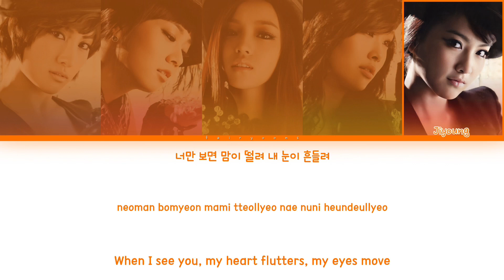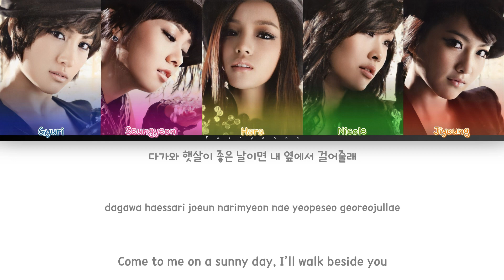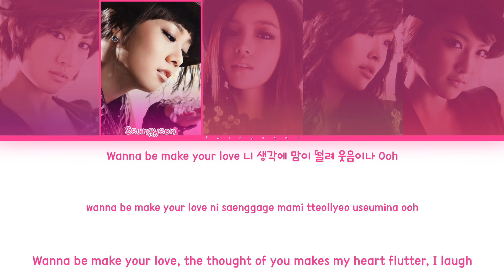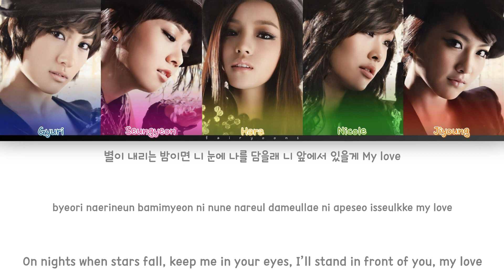KARA (카라) Umbrella Color Coded Lyrics (Han/Rom/Eng)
All rights administrated by DSP Media.

｡:°ஐ KARA !

Song ♡ Umbrella
Artist ♡ Kara
Album ♡ 루팡 (Lupin)
Track No. ♡ 03
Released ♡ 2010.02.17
Favorite Track ♡ Lupin, Lonely

Members ♡ Gyuri, Seungyeon, Hara, Nicole, Jiyoung
Bias ♡ Hara